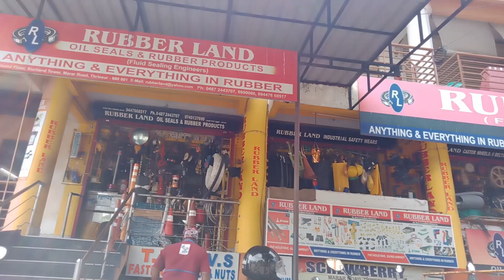Exploring shopping area in Marar Road Thrissur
Walking  through  shopping  area  of  Marar  road  Thrissur